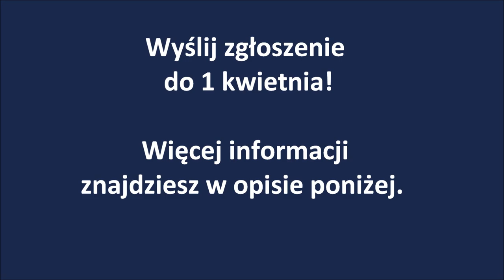Co daje udział w "Civic Up! Academy"?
[ss]